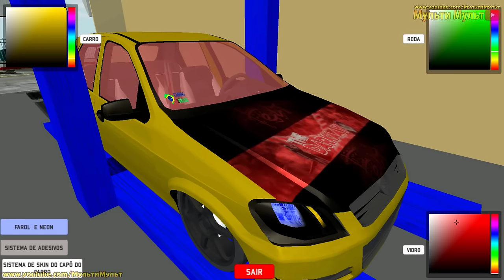Carros Baixo - Brazilian Chevy City Cars in Fixa Simulator - Best Android GamePlay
Game Developer : Surprise Developer Entretenimento Ltda.

Jogo de carros rebaixados Brasileiro ainda em desenvolvimento.

No jogo você pode desfrutar de diversos sistemas que já estão e que estão por vim, são ótimos sistemas que fazem você ficar cada vez mais focado no game.
O jogo em sua primeira versão já contém, 3 opções de trabalhos, oficinas funcionais e com sistema de skin e de adesivos exclusivos do jogo, então vale muito a pena conferir esse incrível game.
Ao decorrer de atualizações serão adicionadas novas coisas e melhorias em geral para assim o jogador ter uma comodidade melhor ao jogar o mesmo.
Avalie com 5 estrelas e ajude-nos no desenvolvimento do jogo!